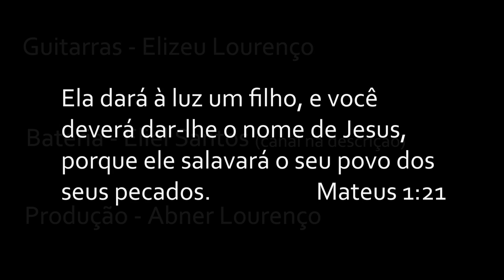Oh Quão Lindo Esse Nome É - Guitarra + Bateria ft. Eliel Santos (What a Beautiful Name)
Oh Quão Lindo Este Nome É - Guitarra + Bateria ft. Eliel Santos (What a Beautiful Name) .. Eai eu Sou Elizeu Lourenço e nesse video executo junto com meu Brother Eliel Santos uma versão instrumental Da musica Oh Quão Lindo Este Nome É  (What a Beautiful Name)

Essa musica é cantada por Hilsong  e no brasil foi cantada por Ana Nóbrega, Mauro Henrique, Heloisa Rosa, Kemuel , André Valadão, Gabriel Guedes,

Letra:

No início eras a palavra
Um com Deus, o Altíssimo
O mistério de Tua glória
Cristo, em Ti se revelou

Deixou o céu para buscar-nos
Veio pra nos resgatar
Amor maior que o meu pecado
Nada vai nos separar

A morte venceste
O véu Tu rompeste
A tumba vazia agora está
O céu Te adora
Proclama Tua glória
Pois ressuscitaste e vivo está

És invencível
Inigualável
Hoje e pra sempre reinarás
Teu é o reino
Tua é a glória
Acima de todo nome está